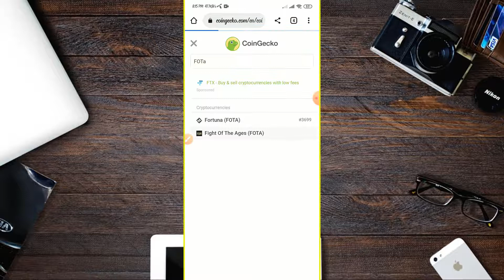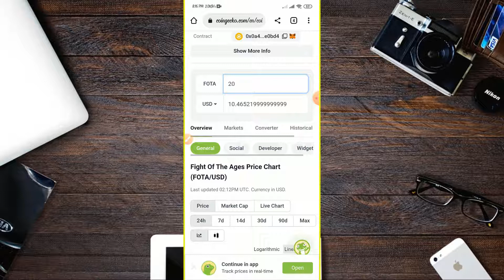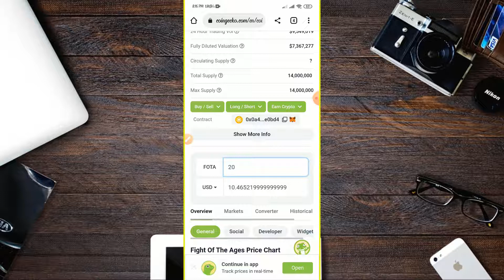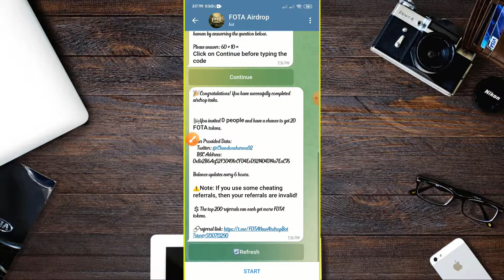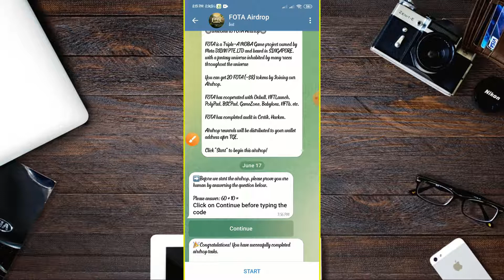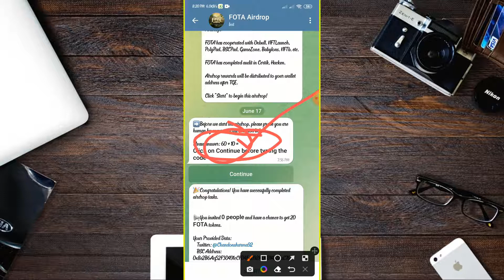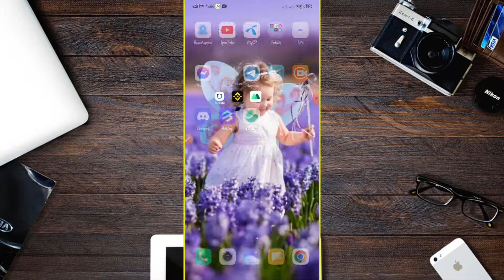10$ Profit All User | Fota Airdrop | New Airdrop offer | Instant payment airdrop | Listed Token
10$ Profit All User | Fota Airdrop | New Airdrop offer | Instant payment airdrop | Listed Token